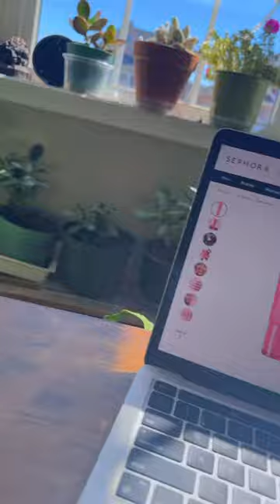🎨🌊DIY CARDBOARD SKINCARE PLAY SET💗🦋 [Episode 68]